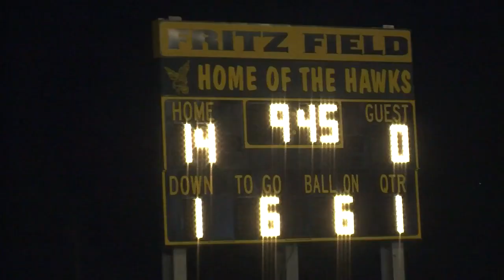FOOTBALL FRIDAY (On Thursday!)-Week 10 PLAYOFFS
After four classes began their playoff pushes last week, South Dakota’s largest schools opened postseason play on Halloween, with some higher seeds finding out that their championship dreams were merely tricks!

Click on the video viewer for all the results and FUN featuring (a lucky) 13 playoff games:

-Watertown @ Roosevelt

-Washington @ Lincoln

-RC Stevens @ Brandon Valley

-Harrisburg @ O’Gorman

-Mitchell @ Sturgis

-Tri-Valley @ Tea

-West Central @ Dell Rapids

-Dakota Valley @ Canton

-Madison @ Lennox

-Mount Vernon/Plankinton @ Webster

-Platte-Geddes @ Viborg-Hurley

-Herreid/Selby @ Dell Rapids Saint Mary (@Chester)

-Irene/Wakonda @ Colman-Egan